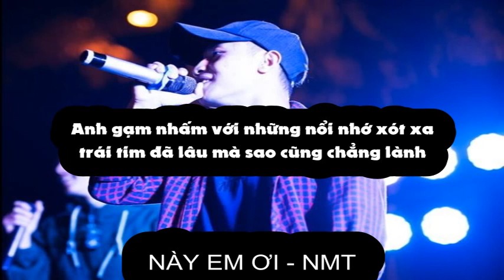NÀY EM ƠI - MMT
Rap: NMT

Này em ơi… có phải thật không em
Ngày mình xa nhau sắp tới vậy phải sự thật không em
mình yêu nhau chẳng thành vậy sao tình yêu lại dẫn lối
để rồi bây giờ là một khoảng trống để rồi trái tim đau đau vẫn nhói
ta đến với nhau bằng cả trái tim và chẳng một ai Lừa dối
Vì yêu em thật nhiều anh phải chấp nhận chừa lối
Chừa lối cho thu sang mùa hạ  chừa lối cho nắng mang em đi
Chẳng còn cánh nào là trọn vẹn …em hãy cười lên đi.. em ơi
Anh tệ lắm phải không ? đã mang trái tim em đi mất
Một phần kẻ kia nắm trọn vẹn … và phần còn lại anh đi cất
Cất giữ em sâu vào lòng ngực , tình yêu với em thật giản đơn
Là những buổi chiều nghe em hát và chẳng điều gì đơn giản hơn
Tặng chiếc lược thưa.. ngôi nhà chúng ta bên sườn đồi
Từng chiều ta ngắm hoàng hôn lên rực lửa hết một  vùng trời
Phiêu du khắp mọi miền Trái đất rồi đến vơi nhau Cùng đời
Nhưng mà sự thật thì đã đến lúc em cũng phải quên TÙNG RỒI.
MEL » : NMT
Em… xa lắm mù khơi…bông hoa lại tàn… đôi tay lại buông dần đã phai nhòa
Bàn tay ai đã giấu em đi thật rồi gọi tên trong đêm tối tăm    mịt mù
Anh gạm nhấm với những nổi nhớ xót xa trái tim đã lâu mà sao cũng chẳng lành
Vers 2

Một ngày buồn… khi thấy em phải khóc
Và một ngày buồn… khi thấy em chải tóc Bằng chiếc lược thưa năm xưa..
chiếc lược thưa củ kỷ và bên khung cửa sổ đã đung đưa.
đưa em về với kỷ niệm và ngày lại nhớ đêm mưa.
Hà nội ngày mùng 6 với những cơn mưa lại lưa thưa
Em buồn với kỷ niệm về những câu truyện thật xa xưa
Anh ta có làm em khóc hay đã thương em hay chưa?
Anh lại ước gì lại gặp em , ở tuổi 20 ngày ấy
Anh sẽ yêu em thật nhiều, giống như giây phút này đây
Dắt em đi thật xa, và về tây nguyên và núi rừng
em có muốn đi cùng anh hoa lá cỏ may đều cúi mừng
anh lên nương buổi sớm còn em thêu thùa gấm hoa
chẳng màng danh vọng ngoài thế sự chỉ có tình yêu sưởi ấm ta…
nhưng đó chỉ toàn là điều ước, của một chàng trai tuổi hay mơ
trung nhân em đã là trọn đời cứ mặc kệ anh là gã khờ